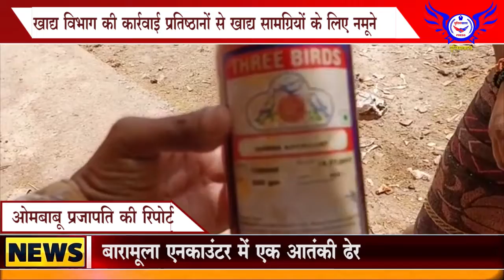खाद्य विभाग की कार्रवाई प्रतिष्ठानों से खाद्य सामग्रियों के लिए नमूने ........POLICEWALA